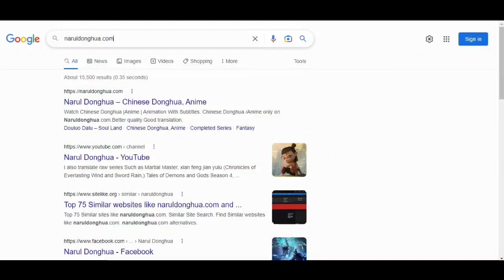Immortal Samsara | Chen Xiang Ru Xi PV